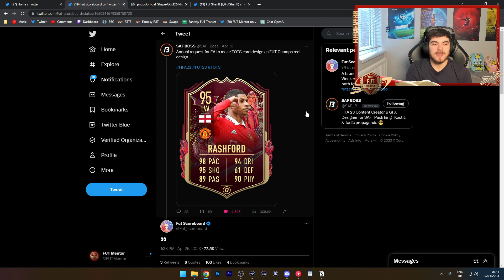Leaked Card Design for TOTS Red Player Picks!